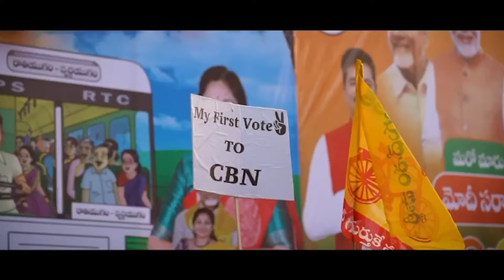ఒక్కటై కోరుకుందాం.. బాబును మళ్ళీ రప్పిద్దాం..!